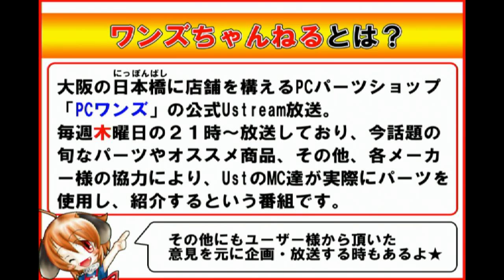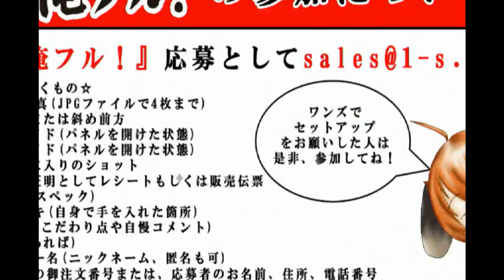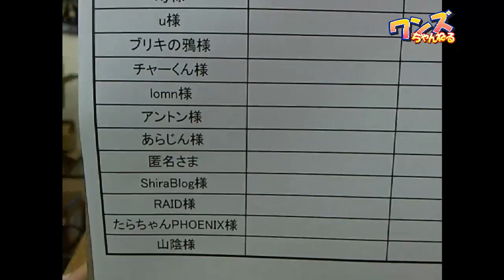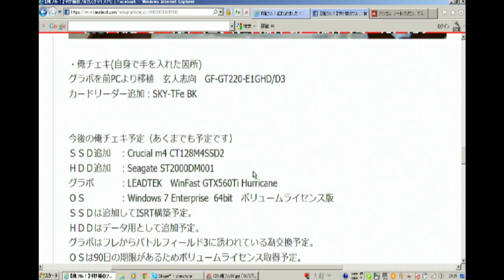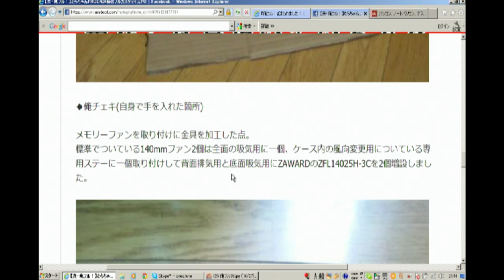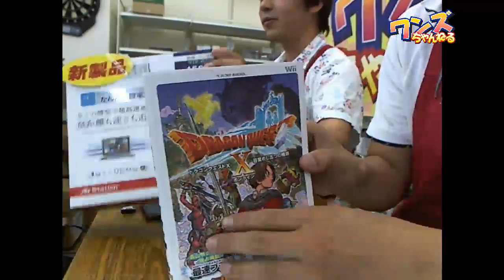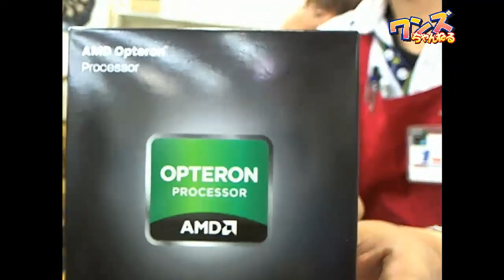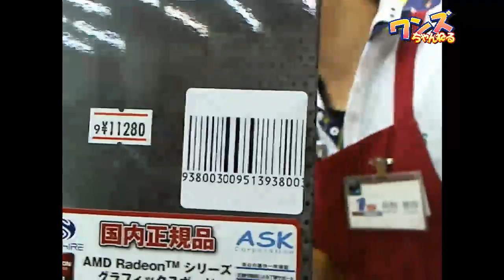ワンズちゃんねる!#79 「俺フル/真・俺フル特集」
8月1日から新たに追加されましたワンズオリジナル企画「真・俺フル」!これを記念して今回のワンズちゃんねるは今までの応募作品を振り返り、今後の俺フルの詳細についてご紹介します。もちろんその他の企画も乞うご期待！MCはフジモンとツネでお送りしますー！